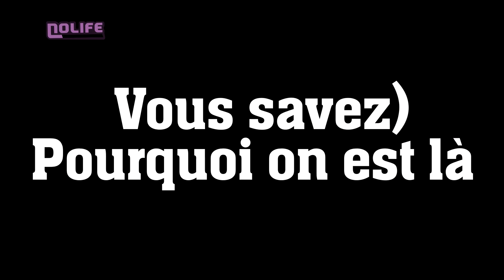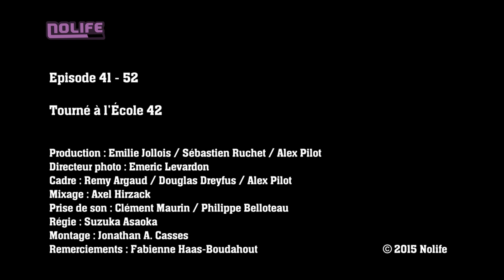Vous savez Pourquoi on est là #52 J'sais pas sorcier